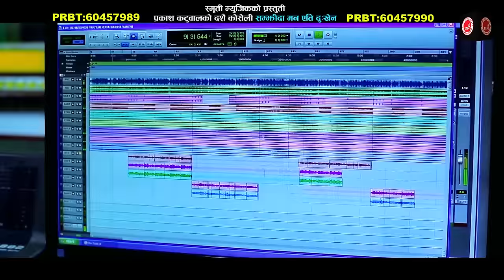Latest Hits Dashain Song 2072 | Samjhida Man - Prakash Katuwal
Watch the latest Dashain Video song Samjhida Man Yeti Dukhe by Prakash Katuwal only on Music Nepal official YouTube channel.

Rights for this video is provided by Smriti Music Pvt ltd.

Samjhida Man Yeti Dukhe
➤ Singer: Prakash Katuwal
➤ Lyrics: Prakash Katuwal
➤ Editor: Rabin BK

🎧Listen Live!